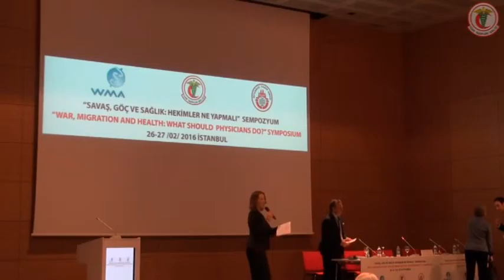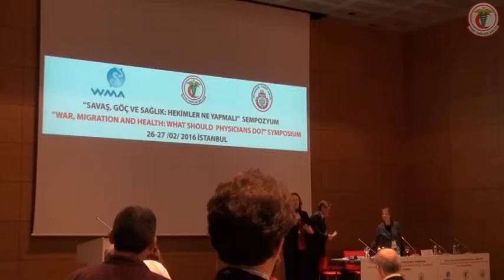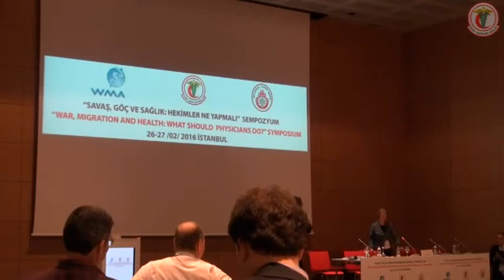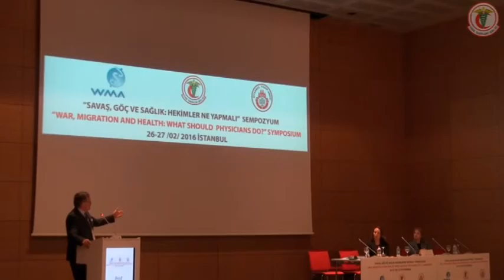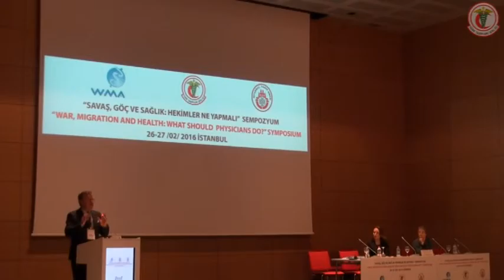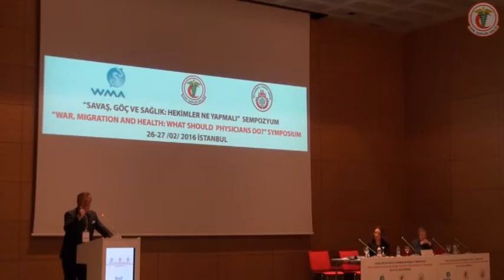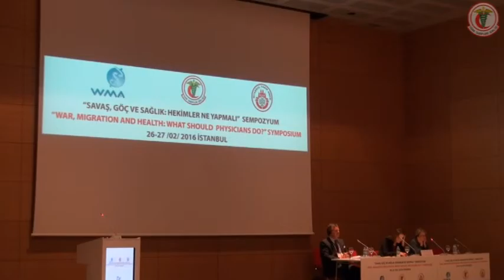medical associations (9)